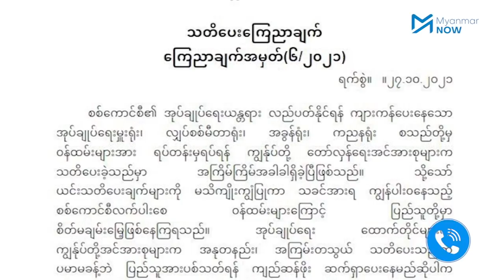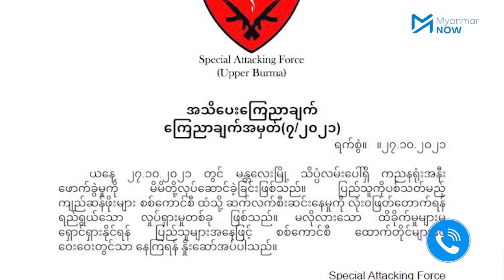မန္တလေးကညနရုံးရှေ့ ဗုံးပေါက်ကွဲ လူလေးဦးဒဏ်ရာရ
မန္တလေးမြို့သိပ္ပံလမ်းပေါ်ရှိ ကုန်းလမ်းပို့ဆောင်းရေးညွှန်ကြားမှူဦးစီးဌာနရုံးရှေ့တွင် အောက်တိုဘာလ ၂၇ ရက်နေ့ ယနေ့နံနက်ပိုင်း၁၁နာရီခန့်က ဗုံးကွဲတိုက်ခိုက်မှုတခုဖြစ်ပွားခဲ့ပြီး လူလေးဦးဒဏ်ရာရှိခဲ့ကာ ဆိုင်ကယ်ဆယ်စီးကျော် မီးလောင်ပျက်စီးခဲ့ပါသည်။

ဤတိုက်ခိုက်မှုကို Special Attack Force( Upper Burma) ကတိုက်ခိုက်ကြောင်း ကြေညာခဲ့ပြီး ပြည်သူ့ကာကွယ်ရေအဖွဲ့များ၊ မြို့ပြပြောက်ကျားအဖွဲ့များသည် ပြည်သူများကို စစ်ကောင်စီယန္တရားနှင့် သက်ဆိုင်သည့် အုပ်ချုပ်ရေးမှူးရုံးများ၊ အခွန်ရုံးများနှင့် ဝေးရာတွင် သွားလာနေထိုင်ကြရန် အကြိမ်ကြိမ် ထုတ်ပြန်ထားသည်။